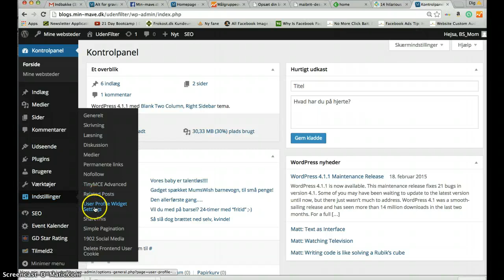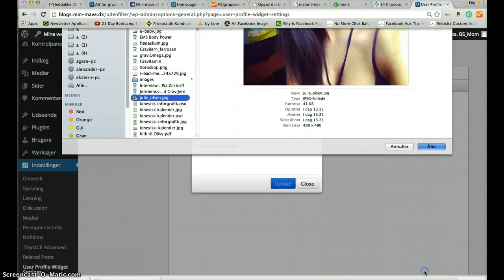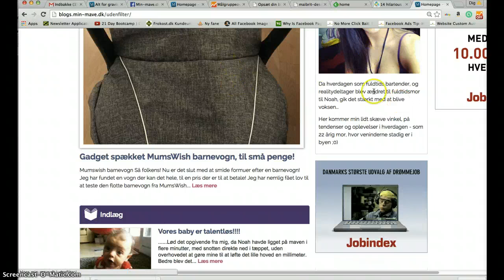Rediger din user profile widget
Sådan redigere du din personlige profil på din Min-Mave blog